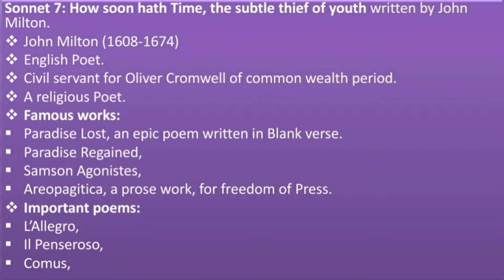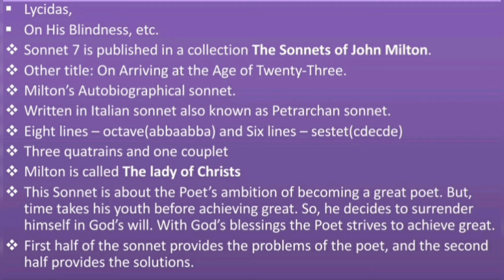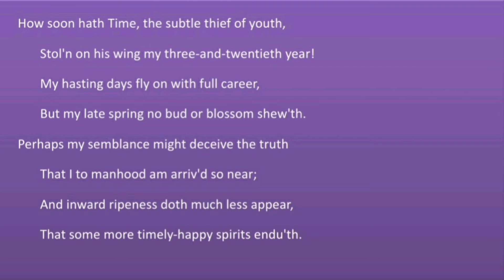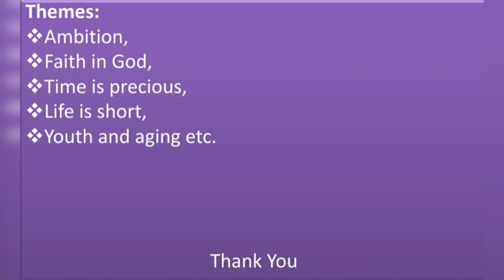Sonnet || How soon hath time || by John Milton || summary in Tamil || sonnet 7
Sonnet 7 How soon hath time written by John Milton. It is a sonnet on Time. Milton says that time is a thief which stoles the youth of the poet. The Poet has the ambition of becoming a great poet. But, time passes and no outcome.
So, the poet puts everything in the Will of God, so that he can move accordingly to achieve success.
Task Master is God.
The poet closes this sonnet with the hope of achieving his goals through God's grace.